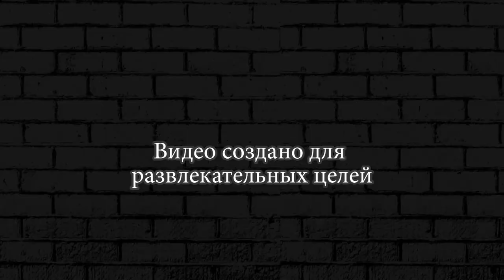МНОГО ГОЛОДНЫХ ЗМЕЙ ► Little Big Snake Best Trolling #2